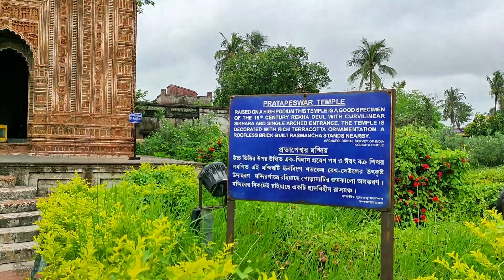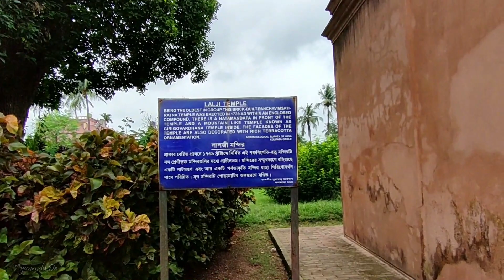One day tour near Kolkata || Ambika Kalna & Guptipara || Part-1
Kalna is a beautiful city situated on the bank of the Bagirathi river, got its fame by the 18th century after being the kingdom of Bardhhaman. It has many temples of terracotta art, it can be a short trip form Kolkata having a distance of more or less 80 km. One can easily travel there by trains or private car or bike, and get back to there work on the next day. It has beautiful scenic views as well. If anybody go there by autumn and winter, have been requested to take a sit on the banks of the river, it will be great soothing experience.

Prior to go, please have A look on this video. I swear you'll love this.